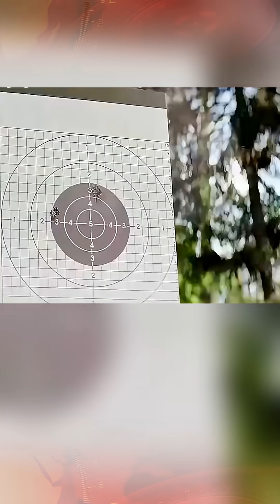Bullpup vs. Standard Layout: Why the US and Russia Said "No"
Why did half the world's armies turn their rifles backward, while the US and Russia refused? From the Chinese QBZ-95 to the British SA80, we expose the fatal flaw hidden inside the Bullpup design. Is the era of the "Space Gun" finally dead?
If you were deployed to urban combat today, would you choose the compactness of an AUG/Tavor, or the reload speed of an M4/AK? Tell us your pick in the comments!